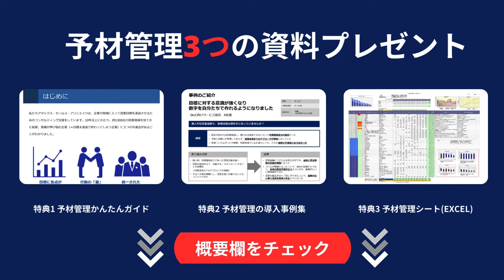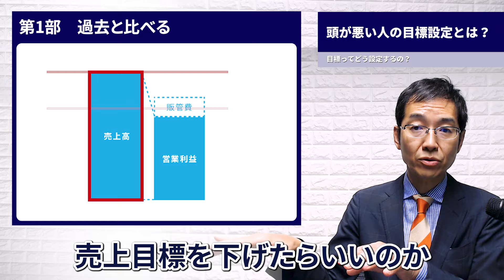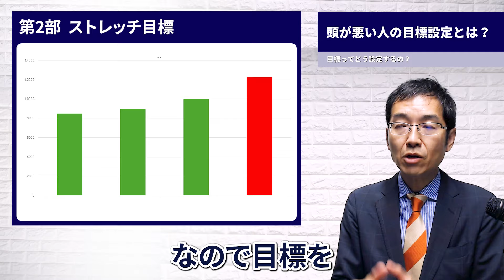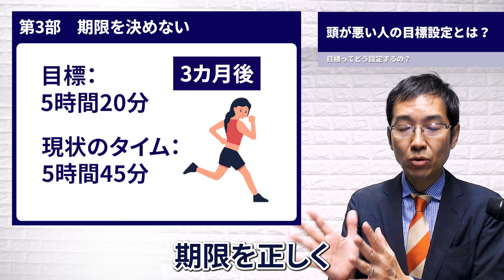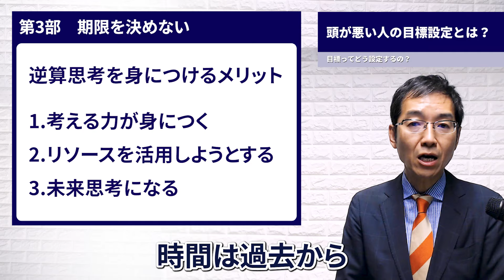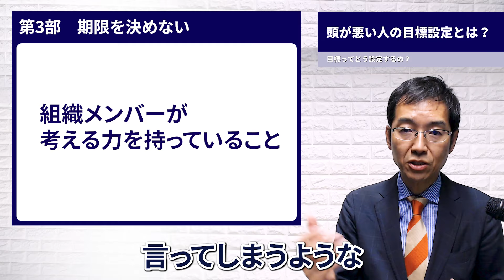頭が悪い人の「目標設定」とは？ 多くの人が勘違いしている目標の立て方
🔽【絶対達成できる！】2倍の予材を仕込むための管理シートなど
‹３大特典プレゼントキャンペーン中›
（3,000人以上のセミナー受講者90％が所有）

🔽こちらの動画内で紹介した動画はこちら！

■動画『【8分で解説】継続力がない人のKPIマネジメント　ダメなKPI設定とは？』